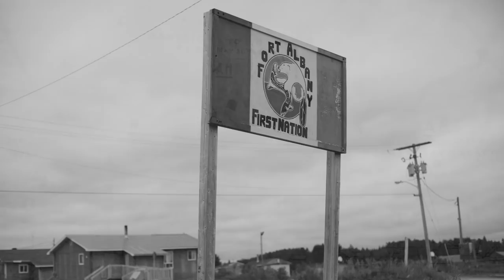Reelworld Film Festival 2017 - Closing Night Interviews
On Oct. 15th, eBOSS Canada attended the closing night of the 2017 Reelworld Film Festival.

We were honoured to interview:

SUSAN G. ENBERG - Director/Producer/Editor of IN JESUS' NAME
and
LOUIS KNAPAYSWEER - a Senior Film subject

JESSE WENTE - Broadcaster/Curator Public Speaker/Writer
Recipient of the first-ever Reelworld Reel Activist Award

TONYA WILLIAMS - Founder and President of The Reelworld Film Festival

VIDEOGRAPHER & EDITOR:
ASIFUR RAHMAN / WELEETS

eBOSS CANADA (E)ntertainment (B)usiness (O)ne-(S)top (S)hop
The fastest growing hub for the Canadian Entertainment Industry